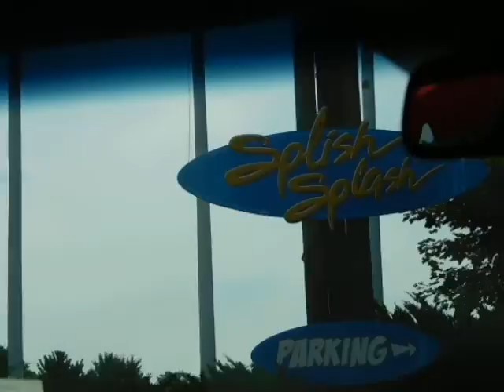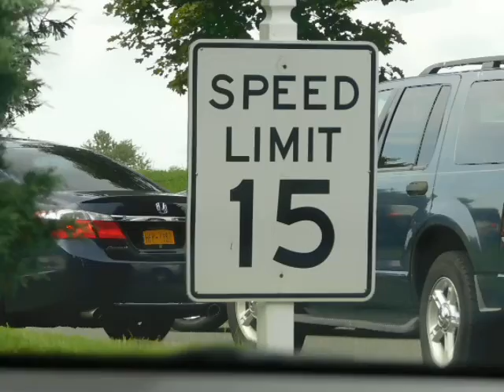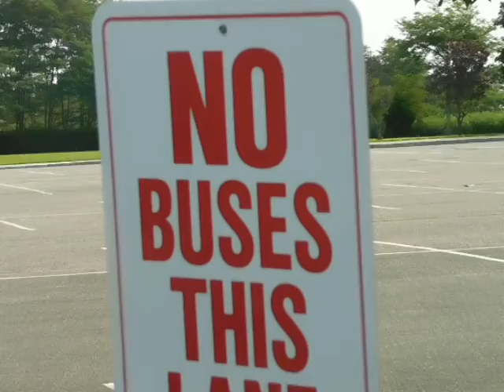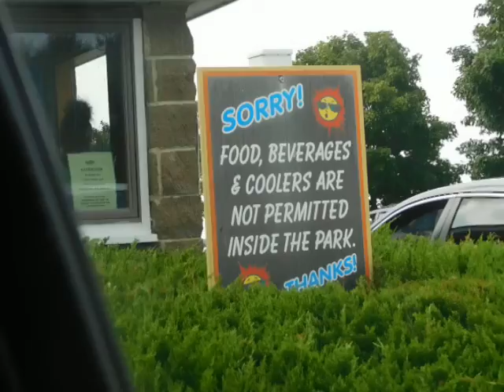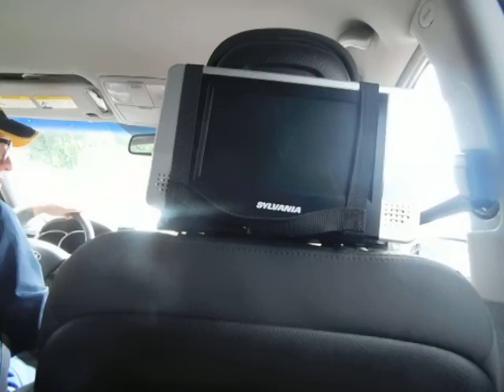Entering Splish Splash,Riverhead,Long Island NY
Back on Saturday I Went to One of the Most Populous Long Island Waterparks Called Splish Splash,Sorry that they'll Be No Splish Splash Content my Camera Isn't Waterproof
Date:Saturday August 25th 2018